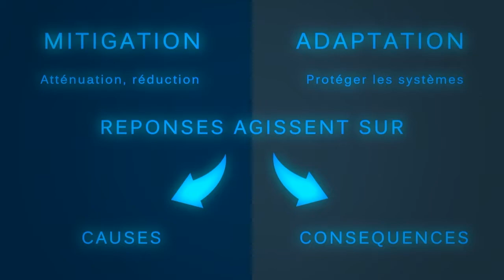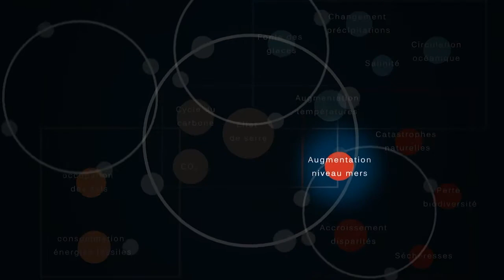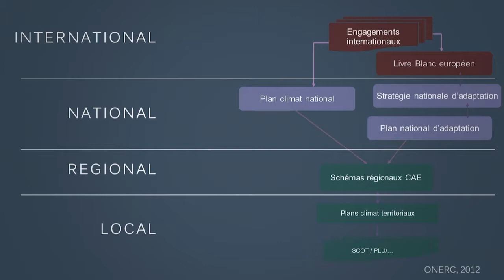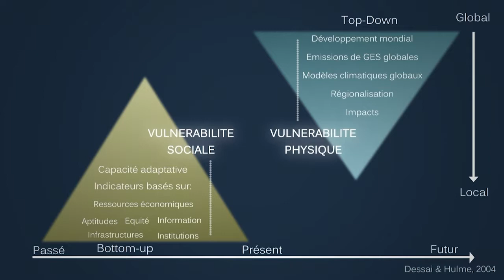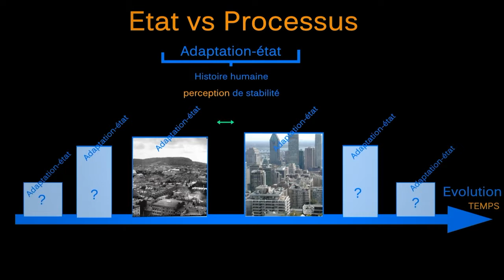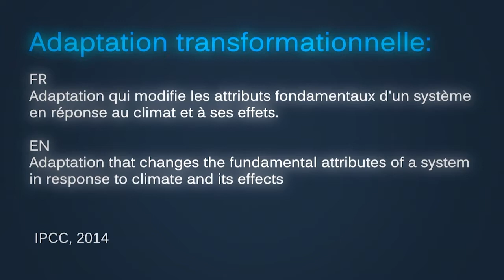Adaptación al cambio climático